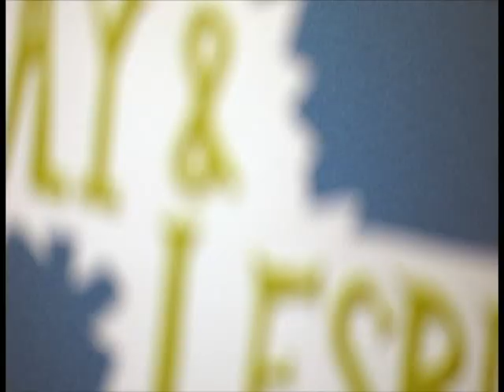2012 (July) Out In Africa SA G&L Film Festival trailer